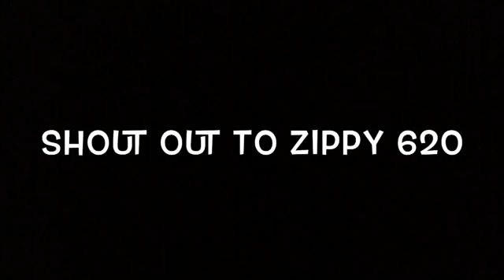Shout out to Zippy 620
Hey guys Ethan here from Nooty Rem Studios and today I will be giving a shoutout to zippy 620 because he is losing subs.
That's it,BYEEEEEEEEE